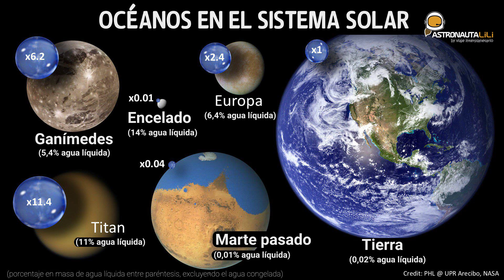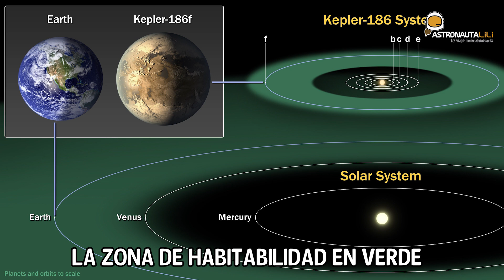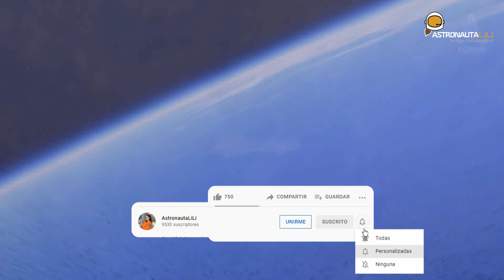Vida extraterrestre en nuestra galaxia - Los mundos hiceánicos como biomarcadores - Exoplanetas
- Artículo completo: Los «mundos hiceánicos», ¿un paraíso para la vida en la Galaxia?

Colabora con mi canal para que pueda realizar más directos =).

Donaciones: Ayuda al proyecto directamente sin comisiones (el 100% ira al proyecto)

Hazte con una bolsa de palomitas y  acompáñame en esta aventura espacial.
¿Encontraremos vida fuera de la Tierra en esta década?
¿Cambiará la Starship la forma de ver y viajar al espacio?
¿Podrá el Super Heavy B4 lanzar a órbita la Starship SN20 antes de que termine septiembre?
¿Cómo evolucionará esta nueva carrera espacial entre China y EE.UU?

 ¡Qué nervios!

Se espera el lanzamiento mañana martes
¡Os mantendremos informados!